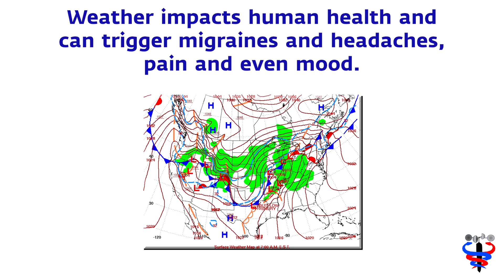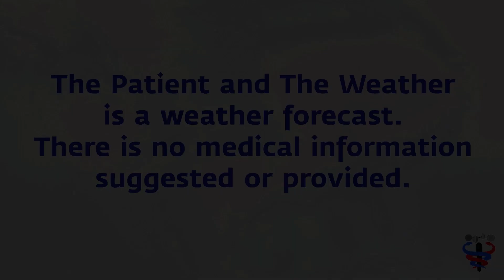Pain in the Plains: Apr 15 Migraine & Pain Weather Risk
Our body tries to maintain a proper balance, a biological rhythm so to speak, with peaks and troughs which can have medical significance. The inability of our body to respond appropriately in a timely and complete fashion is one measure of our wellness.